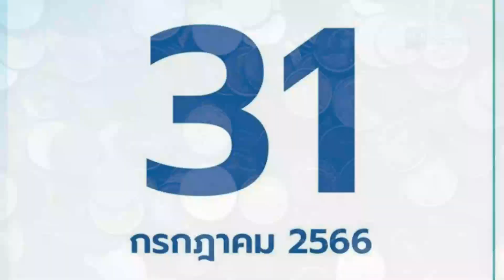"แบงก์ชาติ" ประกาศเปิดทำการตามปกติ 31 ก.ค.นี้